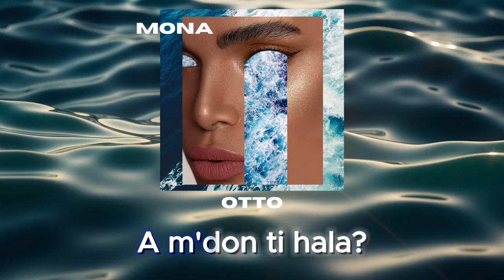OTTO - MONA (A m’don ti hala) [Lyric Video]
Official Video of "Mona" from  @OTTOnly

Written by:  @OTTOnly
Produced by:  @bledbeats
Mix/Master: BledBeats

Lyrics for "MONA" by  OTTO

Na kena mujt me kan si n'filma
N'tripa n'verë edhe n'dimra
Kom dasht me t'majt my diva
Po salut Mona Lisa
E ke menu qe m'bone diqka bre
Ike shko apet n'k ej
Baby llojin ton un e njoh krejt
Toxic ti je wanna be ej

A m'don ti hala?
Baby t'ka hup fija
S'tnimon as rakia
S'tnimon as rakia

Qa po do me than
Veq rrena ke pas
Po lyp ti hala
Pishman i ke ra

Un edhe ti
Prap po do me kan, e di
Zanin je tu ma ni
Un edhe ti
All you wanna do is just play this on repeat